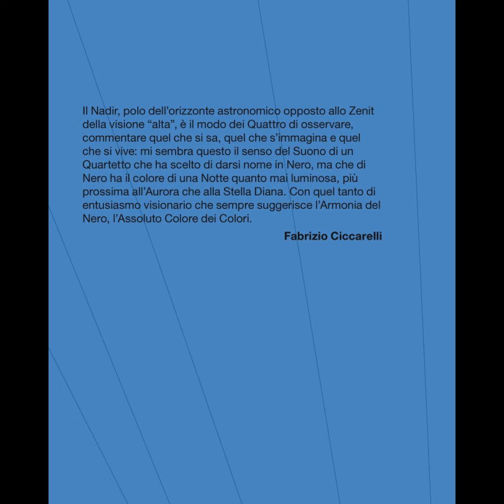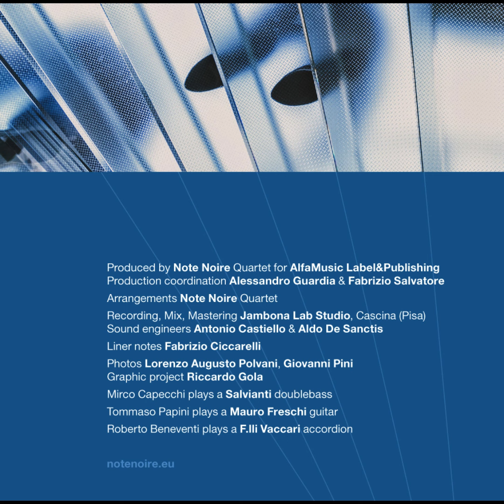NOTE NOIRE Quartet | "Nadir"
Ruben Chaviano - violin
Roberto Beneventi - accordion
Tommaso Papini - guitar
Mirco Capecchi - doublebass